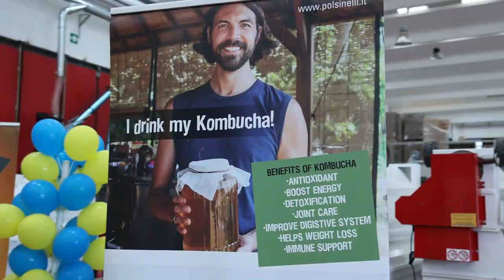Frosinone Calcio e Polsinelli - La festa giallazzurra, emozioni da Serie A con Turati e Ravanelli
💛 È una fede che ci ruba il cuore
è questo inno che ci fa sognare
"Ale, Frosinone Ale" 💙
🍇⚽ Un magico martedì, un'atmosfera unica da Polsinelli con colori meravigliosi: il rosso dei torchi e l'acciaio scintillante dei nostri serbatoi, insieme al giallo e al blu del Frosinone Calcio 🦁
🎉 Una festa emozionante con Stefano Turati e Luca Ravanelli, grandi protagonisti della promozione in Serie 🅰️.
📸 Rivivi insieme a noi i momenti più belli: la Passione per il Frosinone va condivisa. 🅰️desso più che m🅰️i